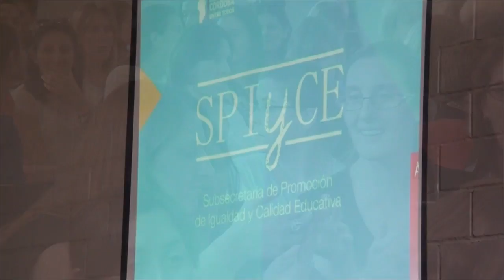DR HORACIO FERREYRA SUB SECRETARIA DE EDUCACION CBA TECNOLOGIA EN LA EDUCACION II